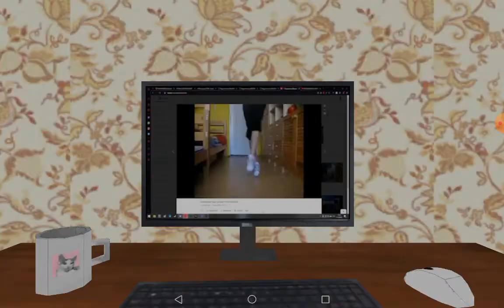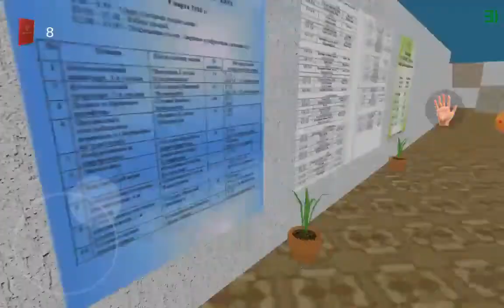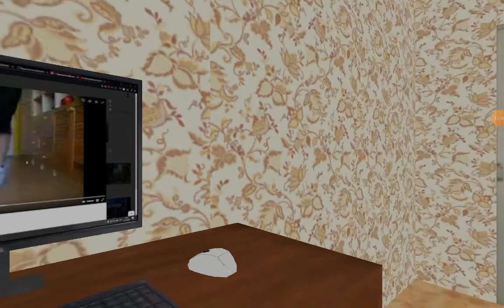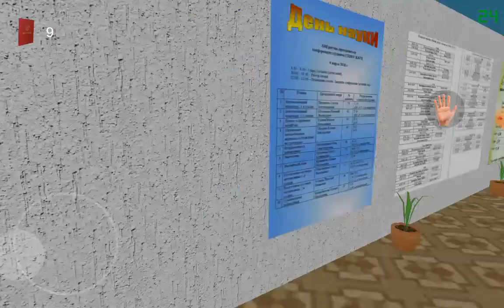питаюся убежать от военкомата